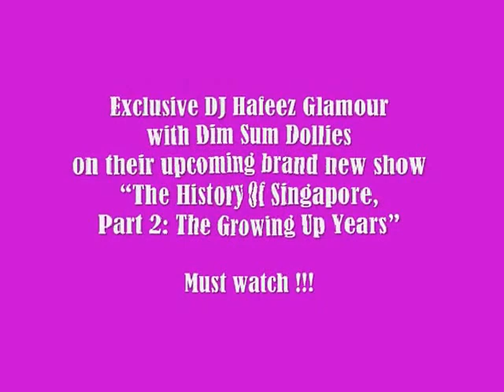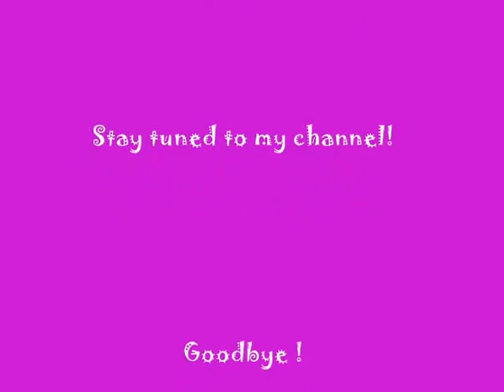Glam TV: Exclusive DJ Hafeez Glamour with Dim Sum Dollies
Exclusive DJ Hafeez Glamour with Dim Sum Dollies on their  upcoming brand new show “The History Of Singapore, Part 2 The Growing Years”
Saturday 1st Nov 2014. Enjoy !